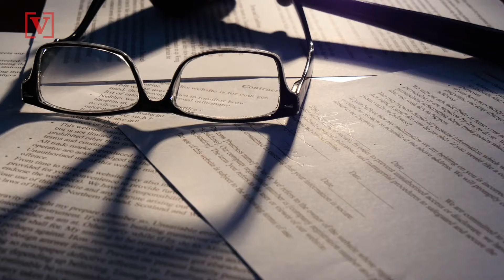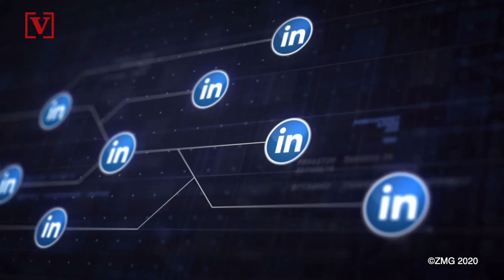Chinese Agent Used LinkedIn for Intel Said Site’s Algorithm of New Contacts ‘Felt Like an Addiction’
In a signed admission of guilt, a man admitted to using LindedIn’s algorithm to gather batches of U.S. government-associated people to gain intelligence, saying it “felt almost like an addiction.” Veuer’s Justin Kircher has more.